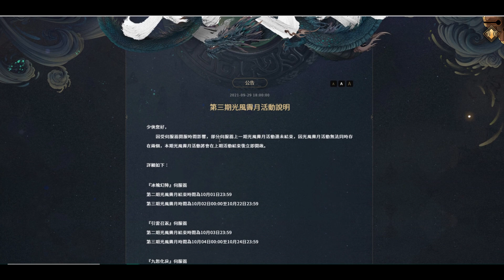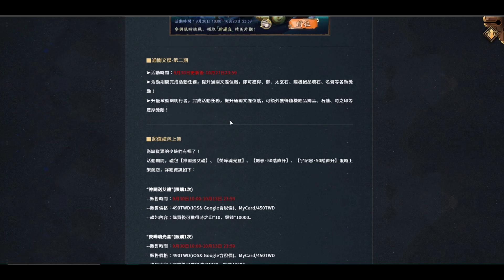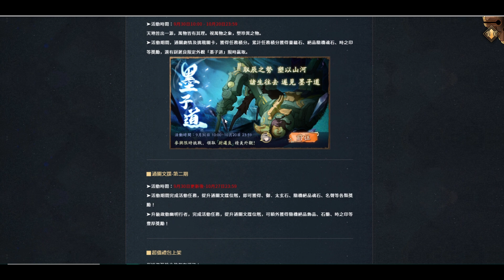【天地劫】諸天神魔版本更新：墨子道副本造型搶先看！新英靈劍邪宇韶容！